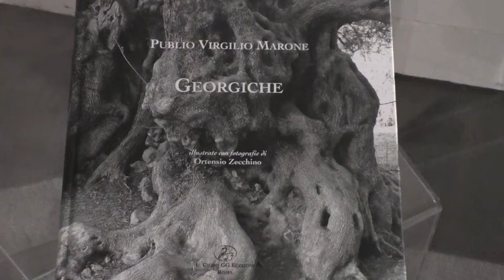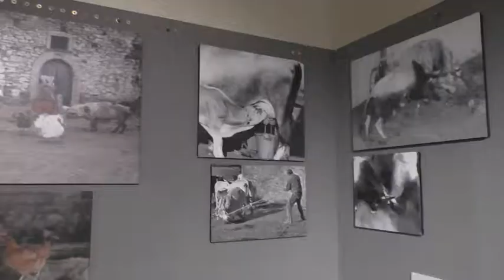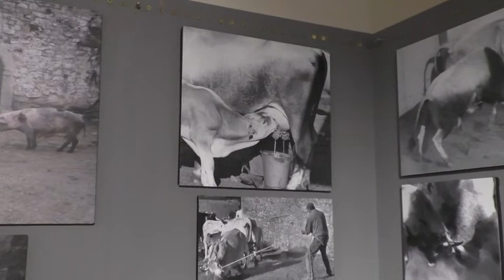Zecchino fotografo: in mostra 100 scatti per le ''Georgiche'' di Virgilio /VIDEO